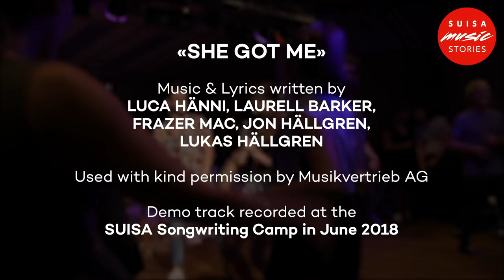«She Got Me» | ESC 2019 Switzerland (English) | Interview with Songwriters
For the second time in succession, the Swiss entry for the Eurovision Song Contest has come from the SUISA Songwriting Camp. The song ‘She Got Me’ was written last June at the Powerplay Studios by SUISA member Luca Hänni with Canadian songwriters Laurell Barker and Frazer Mac as well as Swedish producer Jon Hällgren.